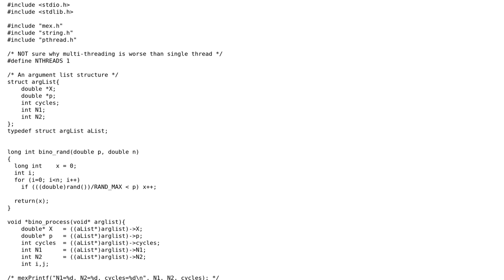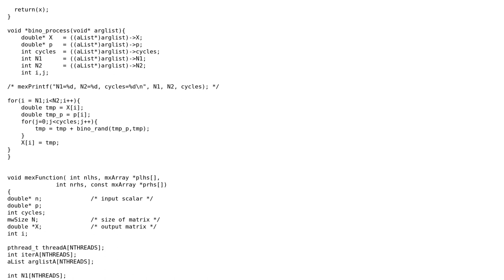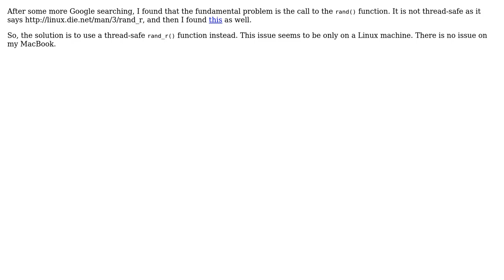How do I write my multithreading code correctly so that it is faster than a single thread?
Code Review: How do I write my multithreading code correctly so that it is faster than a single thread?

With thanks & praise to God, and with thanks to the many people who have made this project possible! | Content (except music & images) licensed under CC BY-SA | Music | Images & others | With thanks to user Naresh Vankayalapati user JS1 user Jamal and the Stack Exchange Network Trademarks are property of their respective owners. You are responsible for your own actions.